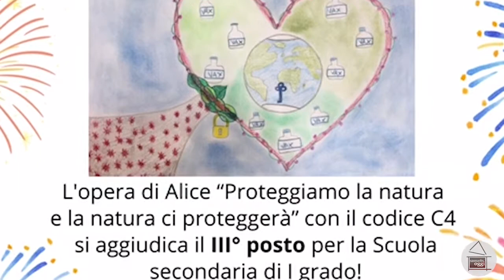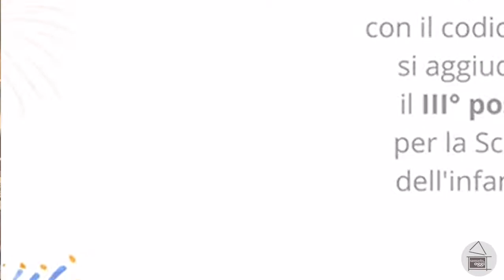[INTERVISTA ESCLUSIVA]: Silvano Mediani sul concorso "Apriti sesamo"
Ai nostri microfoni Silvano Mediani dell'erboristeria Fresia ci parla del progetto "Apriti sesamo". Nel nostro servizio, anche i disegni realizzati dai vincitori

Buona visione!